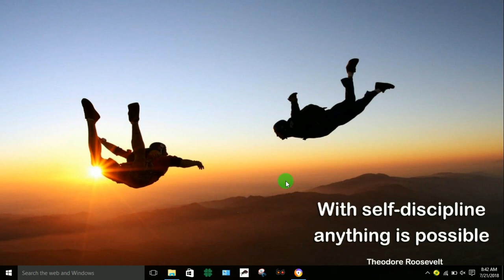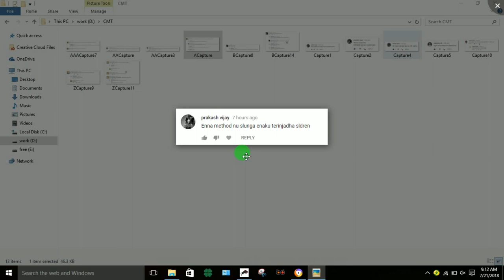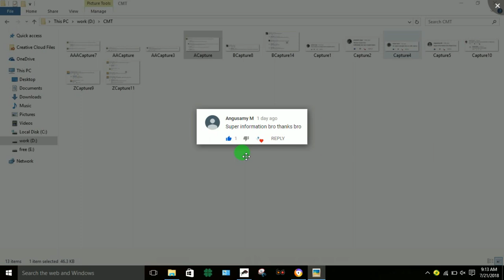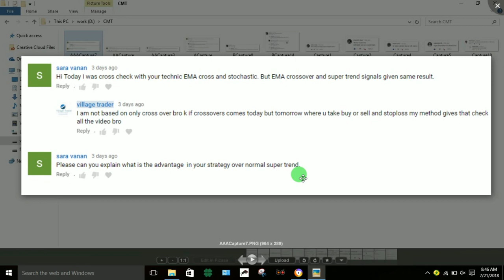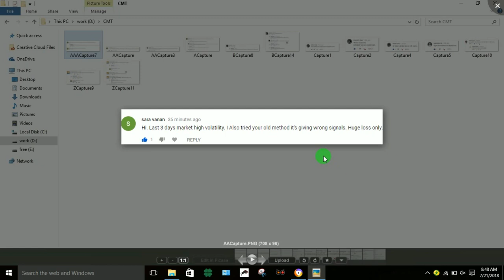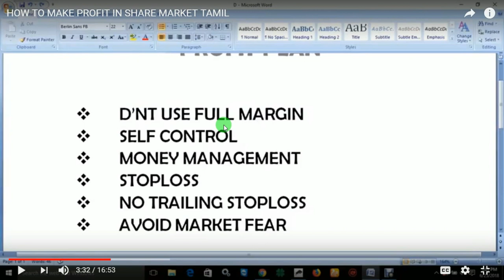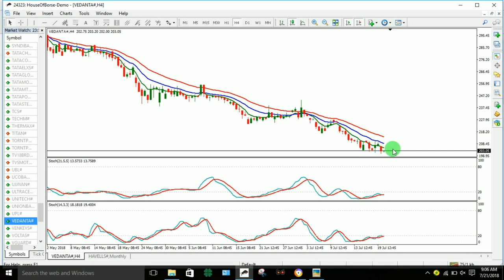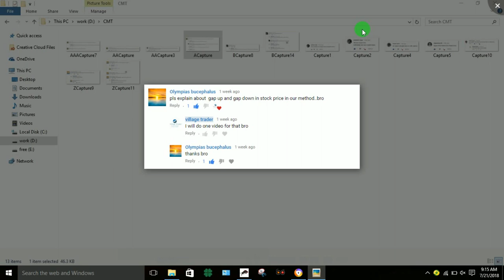subscribers comments and mistakes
we are creating an awareness about share market